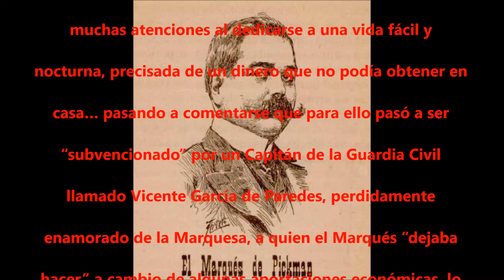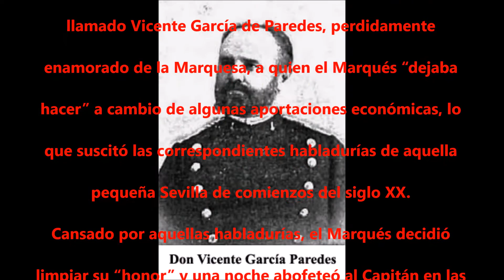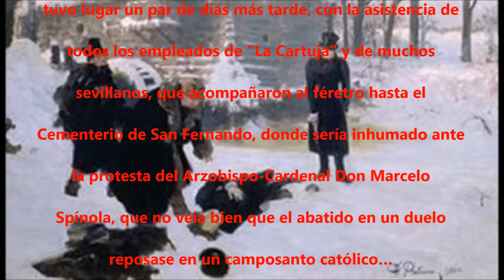Duelo a muerte del Marques de Pickman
Duelo y muerte del Marqués de Pickman, que conmocionó en el año de 1904 a la Sevilla de nuestros abuelos.